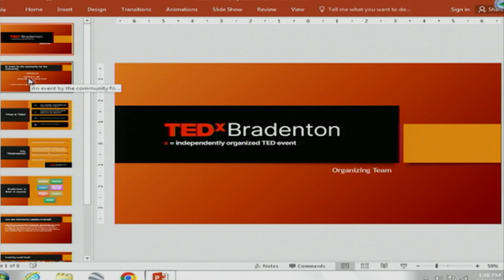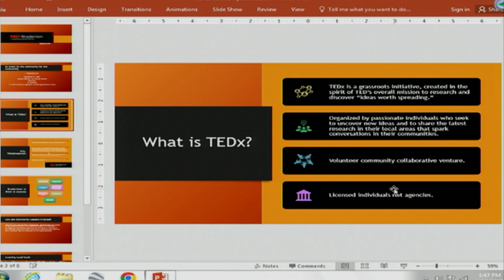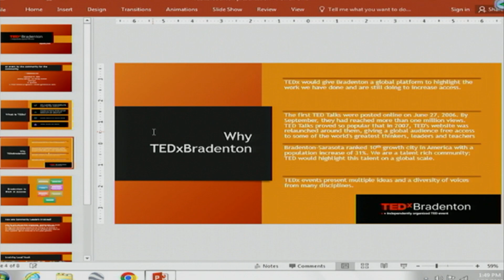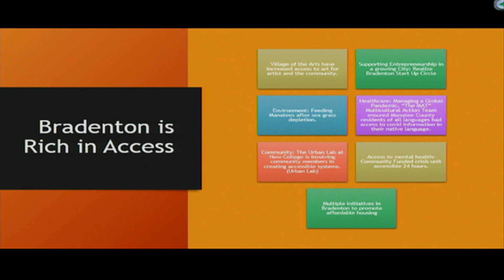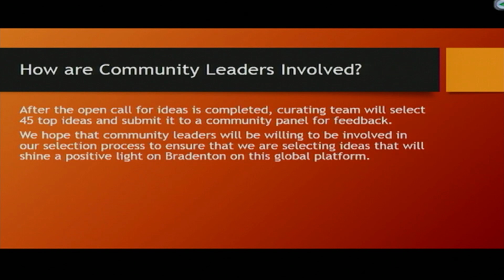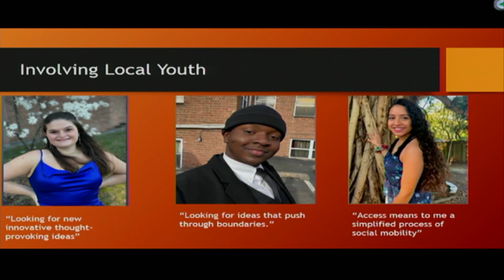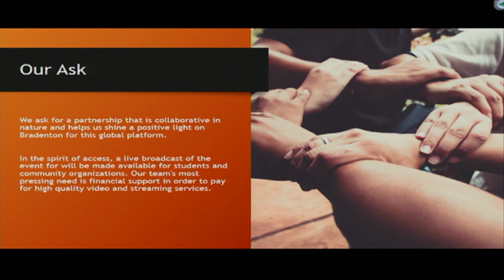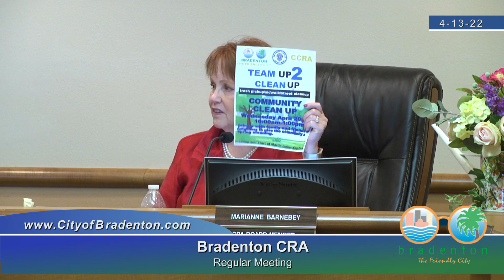Bradenton CRA 4 13 22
Bradenton CRA Meeting April 13, 2022